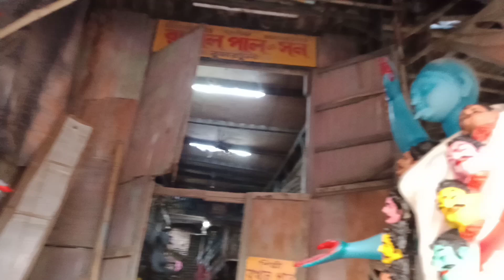Kumartuli kali pratima 2021 || kali puja 2021 || kumartuli kali thakur